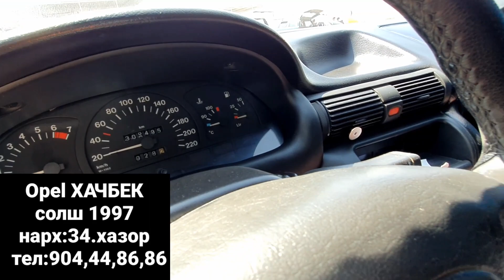Мошинбозори Душанбе!Opel Хачбек,Opel СИДАН,Mercedes Benz,Corola Caravan Вагон,Toyota VERSO,Opel Astr